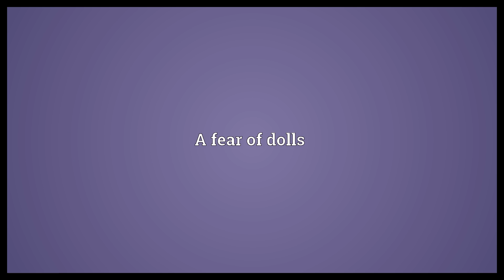Pediophobia Meaning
Video shows what pediophobia means. A fear of dolls.  Pediophobia Meaning. How to pronounce, definition audio dictionary. How to say pediophobia. Powered by MaryTTS, Wiktionary